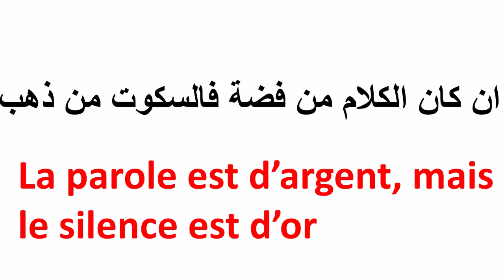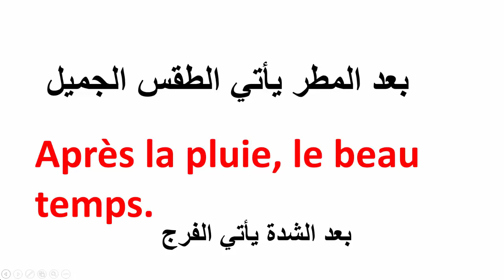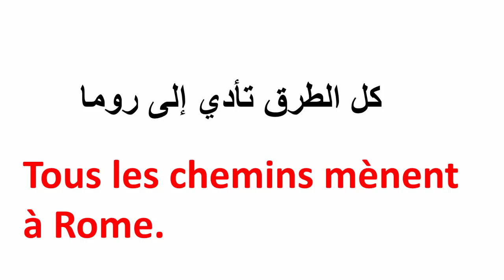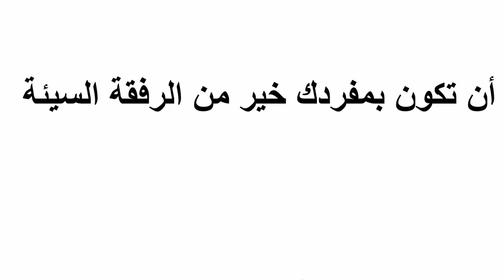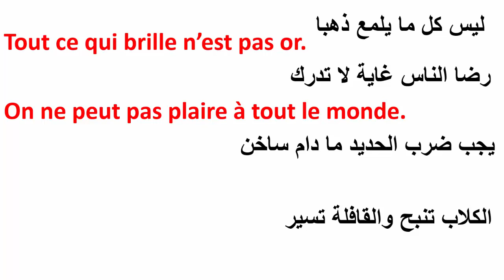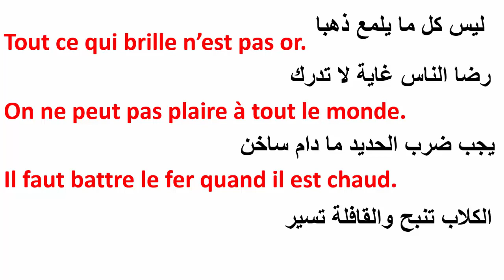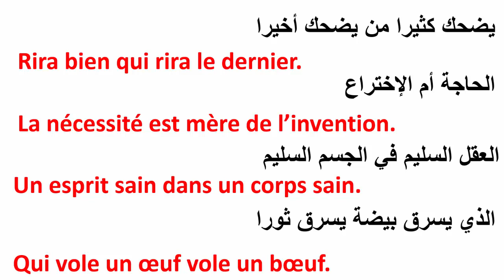تعلم الفرنسية--أمثال بالفرنسية--Les Proverbes